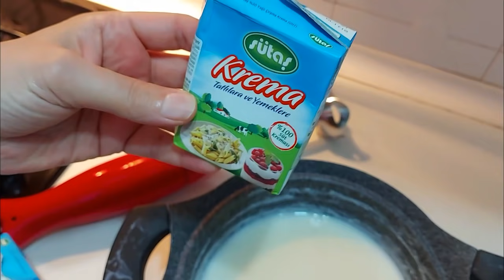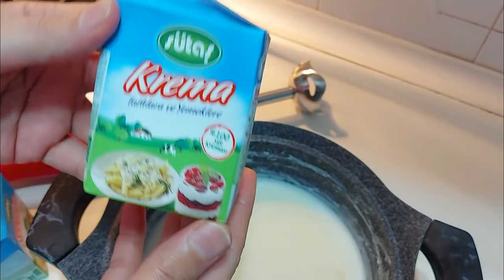بوظة عربية بالفستق | بوظة بالحليب بطريقة بسيطة جدا و سريعة ( بوظة بكداش )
1 كيلو حليب كامل الدسم
كوب سكر
نصف كوب نشاء
ربع ملعقة صغيرة مستكه
ربع ملعقة صغيرة ملح
ملعقة صغيرة سحلب بودره
علبتين كريمة بما يعادل كوب و ثلاث ارباع الكوب
فستق حلبي حسب الرغبة

خلينا مع بعض نرجع للأصالة و التراث
    من الأكلات السورية و العربية

من ايدين ام علي الحلبية اكلات و طبخات سورية و خود من الحلبية طبخ المحاشي و المامونية

انا الشيف ام علي الحلبيه و لدي قناة طبخ على يوتيوب ، أقوم بتقديم طريقة طبخ طبخات شرقية و اكلات سورية و طريقة عمل اكلات حلبية مميزة و سريعة التحضير، و طبعاً اكلات تركية مميزة و اكلات نباتية كمان ، إن من أشهر الطبخ العربي و سر وصفة نجاح الطبخ السوري و الطبخ الحلبي موجود في قناتي ، و انا اقوم بتقديم طريقة تحضير اطيب وصفات تركية  و وصفات عربية لذيذة ، و وصفات سورية مميزة و طبخ شرقي لذيذ و وصفات حلبية ، في هذه القناة اقوم بي تعليم الطبخ للمبتدئين و طريقة عمل وصفات سريعة ، و اكلات غربية ، و ايضاً وصفات كيتو سهلة التحضير ، عوضاً عن ، اكلات الزيت المميزة و يوجد ايضاً اكثر من مطبخ عربي اقوم بتقديم وصفاته ، و منها الاكلات او الوصفات العراقية و الطبخ المصري و الاكل الخليجي و الكثير الكثيرمن الاكلات العربية و الاكلات السورية المشهورة ، و طبعاً في رمضان اقوم بتقديم اشهر و ألذ الوصفات و الطبخات التي من الممكن تقديمها في رمضان و اكلات رمضان او طبخات رمضان تقليد عربي اسلامي لا يمكن الاستغناء عنه  ، و دعونا لا ننسا الحلويات و من اشهرها المامونية و ألذ و أشهر الحطريقة عمل المامونية هي من اشهر الوصفات التي قدمتها و الحلويات السورية و الحلويات الحلبية و إذا اردنا تلخيص قناتنا يمكن القول انها تقدم اسهل وصفات نباتية  ، حلويات العيد ، الحلويات ، طبخات سورية  ، و الكثير لكي تشاهد هذه الفيديوهات و الوصفات اللذيذة كل ما عليك عمله هو الاشتراك بالقناة و تفعيل زر الجرس ليصلك كل جديد
اكلات سورية طبخ سوري طبخات سورية اكلات ام علي الحلبية ام علي الحلبيه اكلات سوريه اكلات حلبية طبخ سوري حلبي اكل سوري اكلات حلبيه